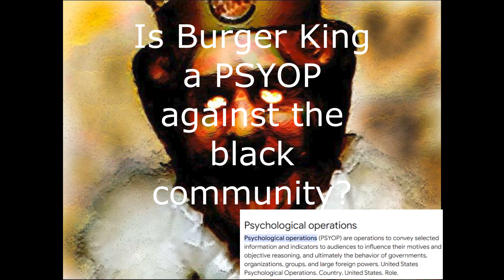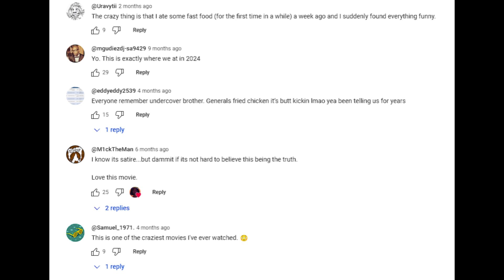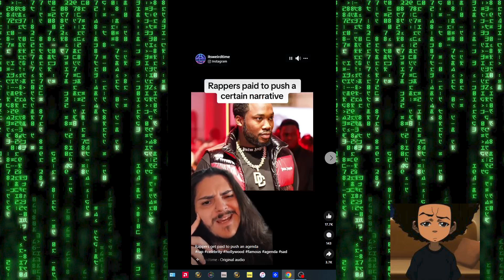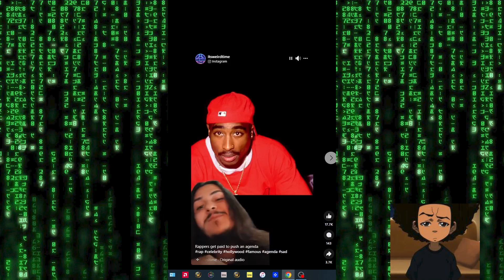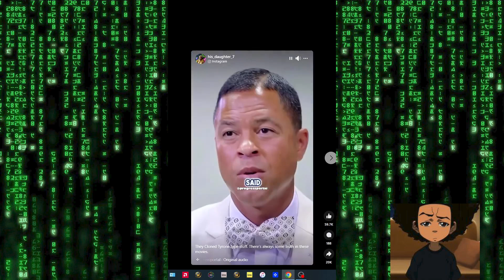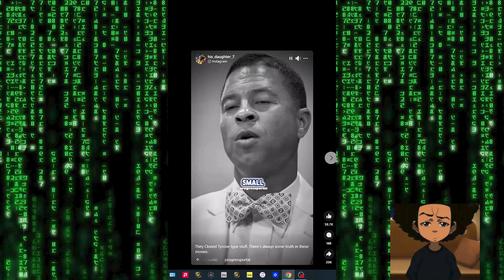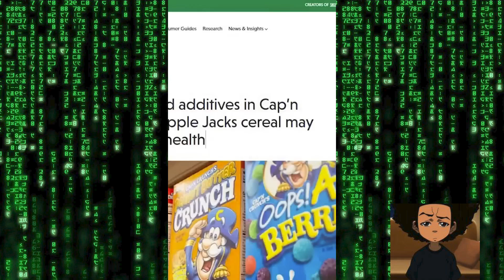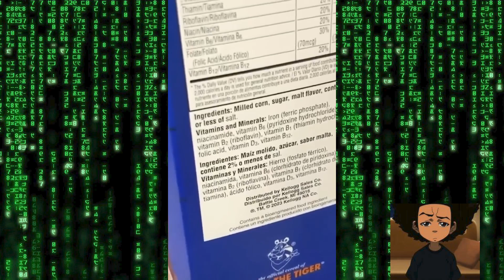Is Burger King a PSYOP against the black community?